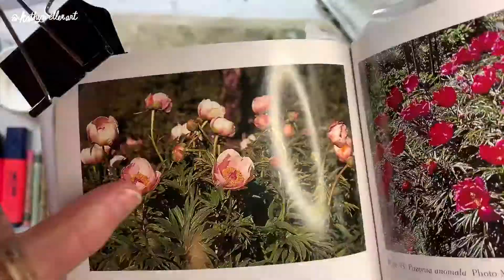Floral Speed Painting - Acrylic Speed Paint - Acrylic Peonies - Nosegay Peony Painting Technique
Let's paint some Nosegay peonies! Be sure to watch in 1080p to catch all the detail: Settings - 1080p HD

• Paper used in this video:
Clairefontaine PaintOn Natural Mixed Media
Pad size 9x12 (this size in video):
Pad size 7x10:
Pad size 6x8:

Ground painting: Derivan Liquid Pencil

• Acrylic Paints + Pastels:
Golden Fluid Acrylics // Prussian Blue Hue
Golden Fluid Acrylics // Green Gold
The "Kathy's White" jar of paint consists of:
Golden Fluid Acrylic // Titanium White // 1 oz. bottle
DecoArt Americana Fluid Acrylic // Light Buttermilk // 2 oz. bottle
Deco Art Americana // Natural Buff // 2 oz. bottle

Pastels used in this painting:
Caran D'Ache Neocolor 2 // Set of 30 pastels:

⬇Get a 9x12 giclee print of this art⬇
• $38 USD Includes USPS shipping (Int'l shipping extra)
Please include the title of the video, and your mailing address.
Print details:
• Somerset Velvet paper, professionally printed
• Ships flat in no-bend mailer
• Printed and shipped by an independent, family-owned-and-operated fine art print lab in upstate NY

THANK YOU SO MUCH for helping to support what I do!!
XO, Kathy